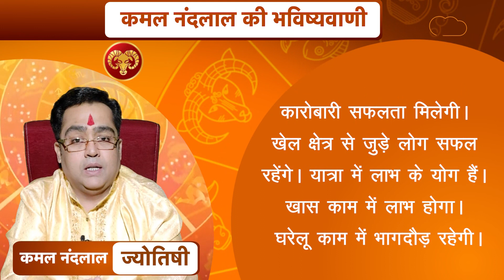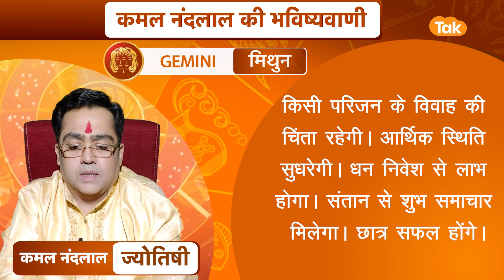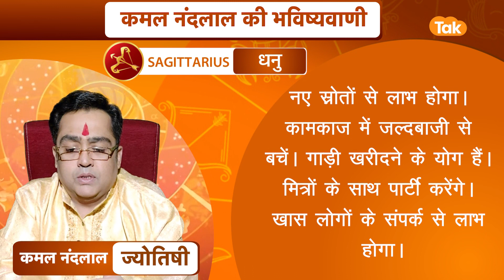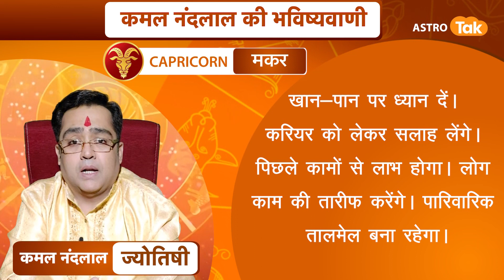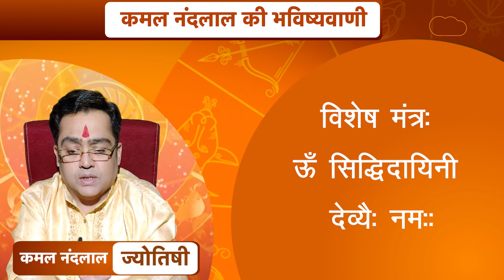08 जुलाई 2022 | आज का राशिफल | कमल नंदलाल की भविष्यवाणी | Kamal NandLal | Astro Tak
कमल नंदलाल की भविष्यवाणी- 08 July 2022 : जानिए अपने दिन का राशिफल साथ ही कौन सा रंग है आपके लिए शुभ...किस राशि वालों को क्या उपाय करना चाहिए...सिर्फ कमल नंदलाल की भविष्यवाणी में.